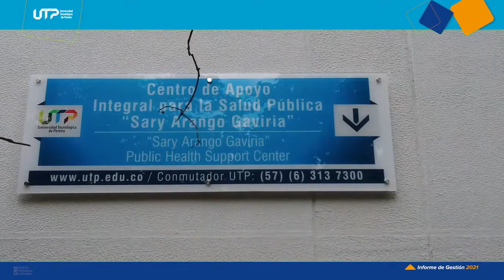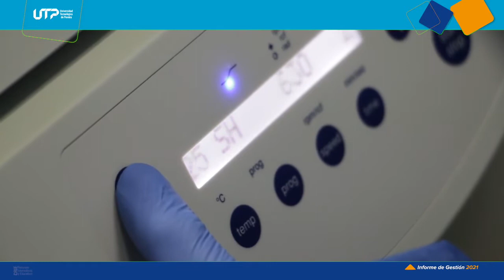2 COVID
2 COVID